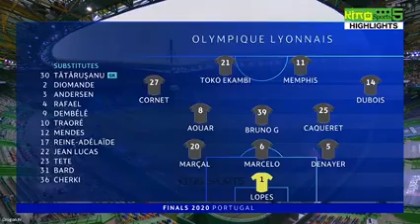Bayer vs Lino (3—0)